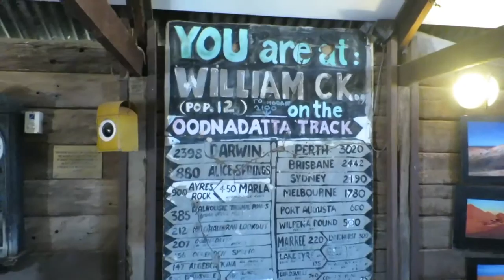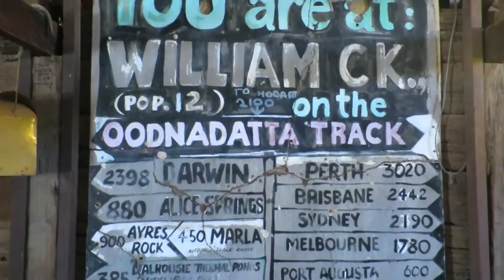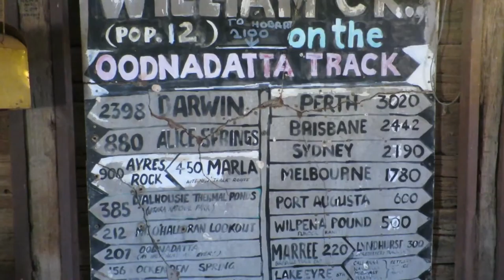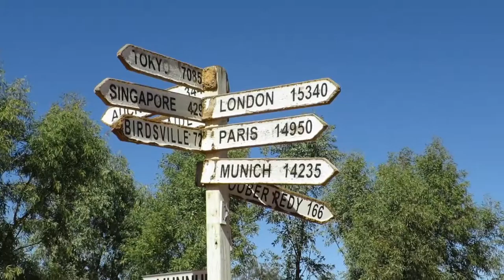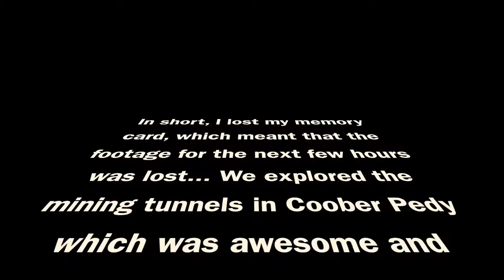Travel Vlog 010: LOST MY MEMORY CARD (Melbourne to Darwin Episode 5)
In today's Vlog we wake up on Lake Eyre, get to know the locals at William Creek and continue through the outback.

ENJOY :D

Camera:
- Canon S120

Edit:
- iMovie